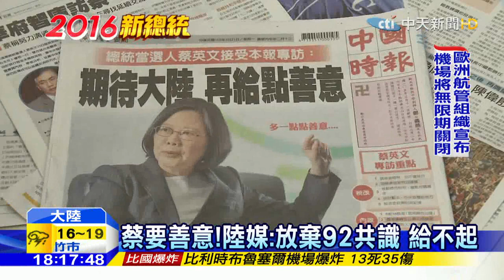20160322中天新聞 蔡要善意！陸媒：放棄92共識 給不起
總統當選人蔡英文，接受媒體專訪，期待大陸可以在520前，「展現一些善意」，這段發言，引起兩岸熱議，大陸官媒「人民日報」海外版，更直接發文反駁，如果蔡英文所要的善意，是要大陸放棄九二共識的底線，「這樣的善意，大陸絕對給不起，也不可能給」！